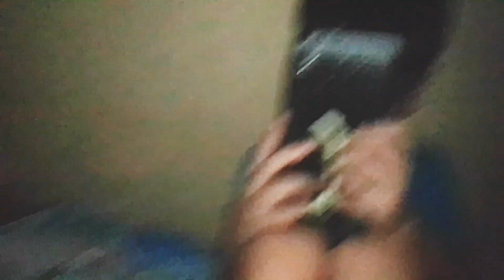लखनऊ में कुछ ज्यादा मेहरबान हो गए हैं इंद्र कुमार सूजी _का _चीला